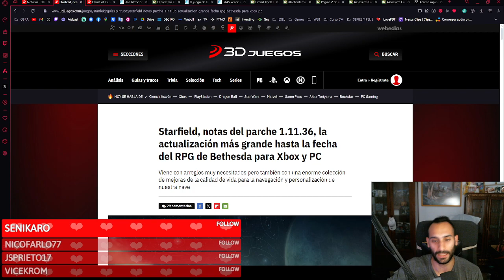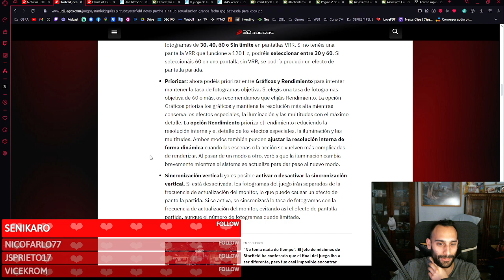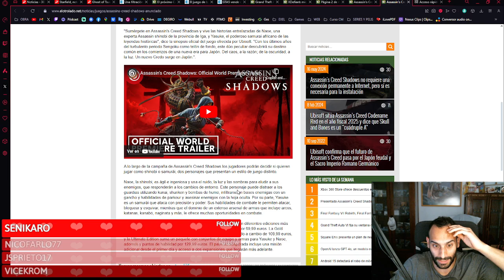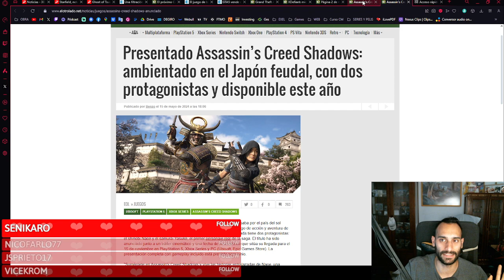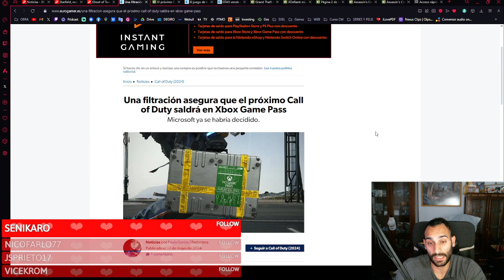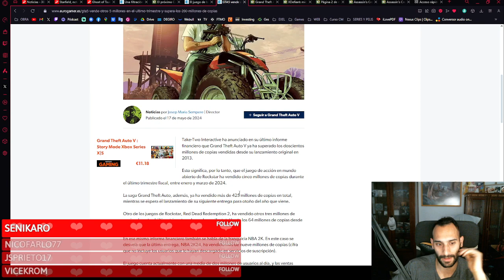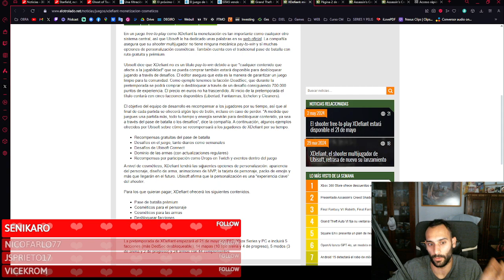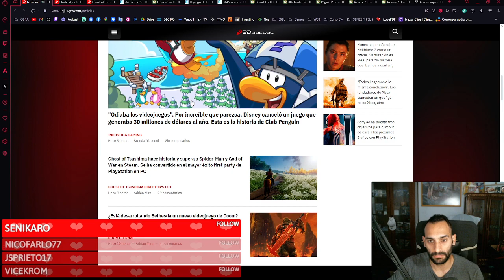MI PRIMERITO DIA - LA CUEVA DEL PREHISTORICO - PODCAST 1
MI PRIMERITO DIA - LA CUEVA DEL PRESHISTORICO - PODCAST 1

Sean bienvenidos todos a mi podcast, el cual hablo de noticias de videojuegos, noticias sociales, deporte y alguna que otra charla con un invitado tendremos.
🎮¡ COMPRAR JUEGOS MUY BARATOS AQUÍ ! 🎮